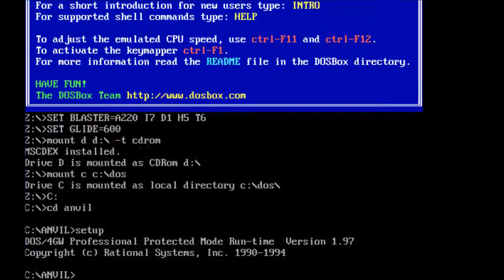Anvil of Dawn 1995 - Intro Game Music with Roland SC-88ST PRO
Video had been recorded via DOSBox SVN, while the audio had been recorded from a Roland SC-88ST PRO.

The Roland Sound Canvas (SC-88STPro) is a desktop (aftertouch and velocity sensitive), 64 voice (multimbral), GS/GM compatible digital synthesizer (editable via MIDI only), featuring an oscillator, a resonant low-pass filter, an ADR envelope, vibrato (with delay), portamento, reverb/chorus/delay, 2-band EQ, multi-effects, 1117 presets, 42 drum sets, stereo mix inputs, dual stereo outputs, PC/Mac interface, and MIDI.